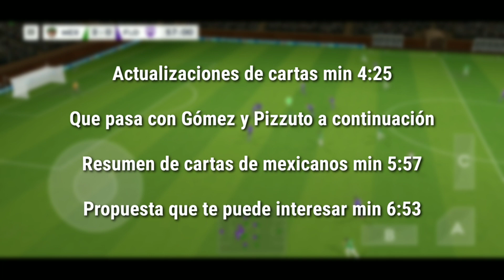DLS 21!! MEXICANOS EN EL JUEGO PARTE 2🔥 | NUEVAS MEDIAS, CARTAS, ROSTROS ?🔥| RESUMEN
Que tal chicos espero y se encuentren de lo mejor, les traigo un nuevo video de la serie que habrimos hace un año en el canal que es Mexicanos en el DLS espero y lo disfruten ya que me lo habian pedido mucho y aqui esta cumpliendo a ustedes mis subs fieles.

Si ya viste el video sabras que me hacen falta mas mexicanos por saber su media y su carta si ati ya te a salido alguno de los jugadores de los que e dicho que me faltan no dudes en enviarmelos por este correo

Quieres ver como eran los mexicanos en el dls 20